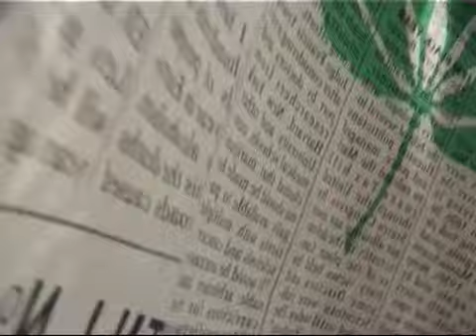PONCY & LION D danche hall ROTOTOM SUNSPASH 06/07/2004 (osoppo Udine)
PONCY & LION D  danche hall